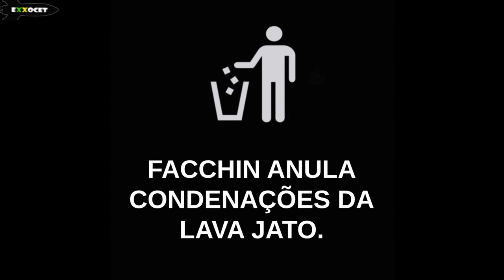MEME POLÍTICO (Lula canta "Você é luz!" para Edson Fachin!) - Exxocet 1580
Contexto: Edson Fachin anula condenações da Lava Jato de Curitiba.
Período: 08/03/2021
Local: Brasília / DF